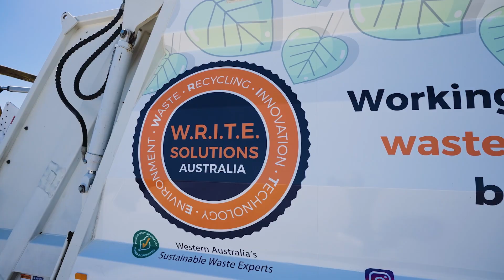What Happens To Your Coffee Cup?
Do you ever wonder what happens to your compostable cup after you throw it away?

Our certified compostable BioCups can be composted and turned into nutrient-rich compost instead of going to a landfill, where harmful methane emissions are released.

Find out if your council is composting and which local businesses are championing the zero-waste movement and leading the charge.